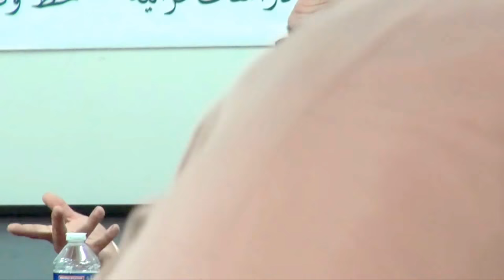L'enseignement religieux face au racisme, violence et radicalisation: Pr. Kamel CHEKKAT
Cheikh Kamel CHEKKAT Membre de la ligue des savants de Sahel et de l'association des Oulémas d'Algérie; impliquée dans la déradicalisation et lutte anti-terrosriste traite à la FSIP Faculté des sciences islamiques de Paris le sujet :

 Comment l'enseignement religieux - traditionnel et moderne - devient " remède" et "prévention" face au racisme, violence et radicalisation: Pr. Kamel CHEKKAT

La Faculté des Sciences Islamiques de Paris (FSIP) est une institution d’enseignement et de formation, spécialisée dans l'enseignement de la langue arabe et des sciences islamiques aux adultes.

11 Rue Ferdinand GAMBON, 75020 Paris